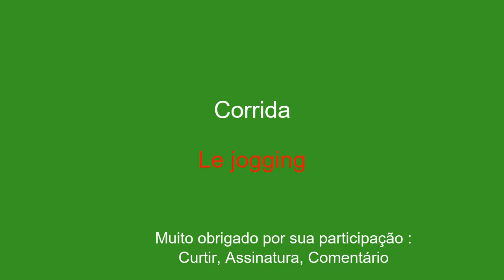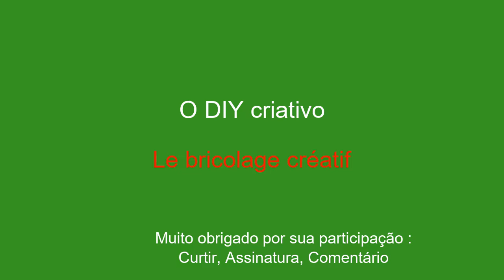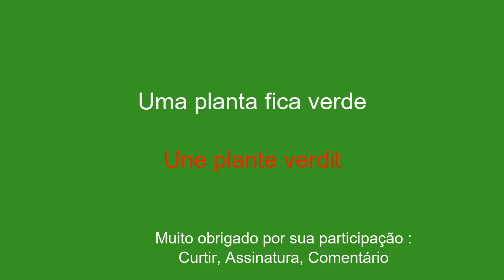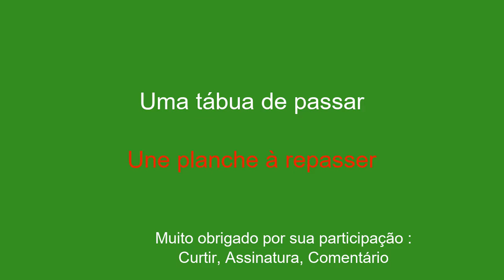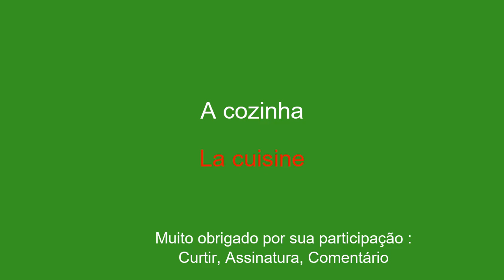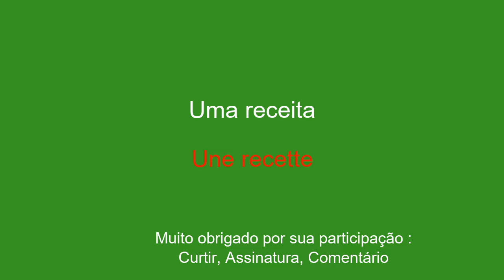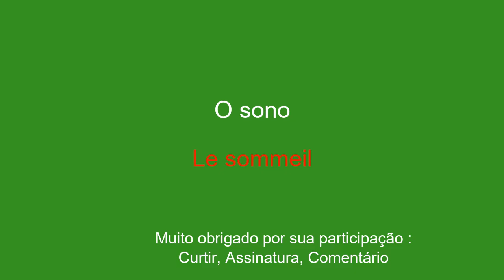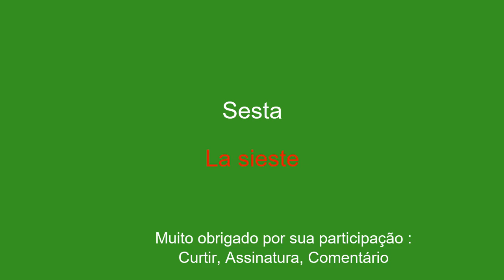Aprenda francês de forma rápida, simples e fácil.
Bem-vindo ao meu canal no YouTube dedicado ao aprendizado de francês para iniciantes! Nesta série de vídeos, apresentarei frases simples para ajudá-lo a aprender com facilidade e rapidez. Quer pretenda viajar para o estrangeiro, comunicar com falantes de inglês ou simplesmente melhorar o seu nível de francês, estas frases permitir-lhe-ão desenvolver gradualmente o seu vocabulário e gramática. Com minhas explicações claras e meus exemplos práticos, você aprenderá a usar as frases em contextos reais e a memorizá-las facilmente.